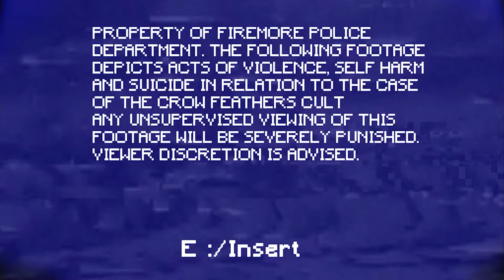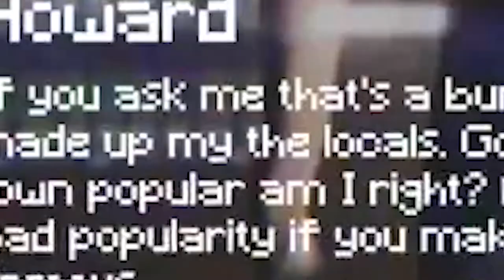THEY'RE IN THE MOTEL! | Timberlodge Inn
1 like= 1 howard